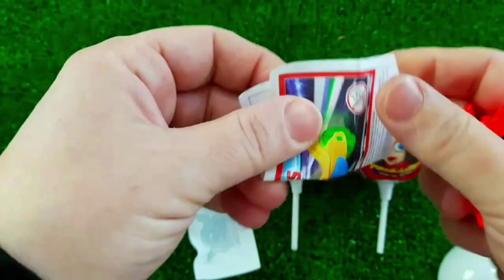7 Rainbow Satisfying Video, DIY How to make Rainbow Slime Candy Baby Shark Kinetic Sand Cutting